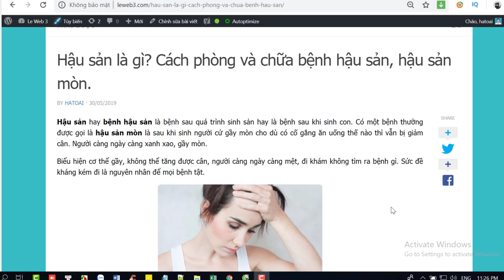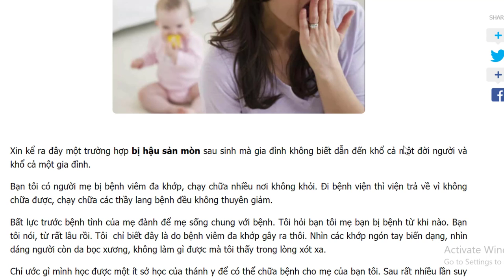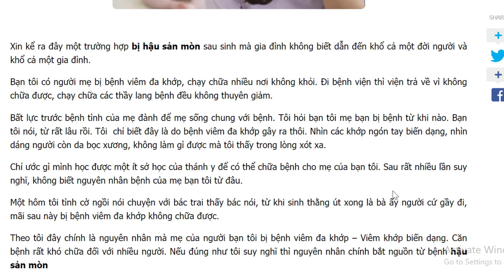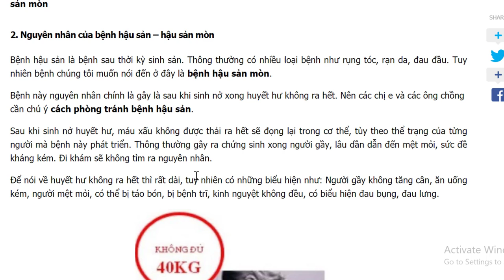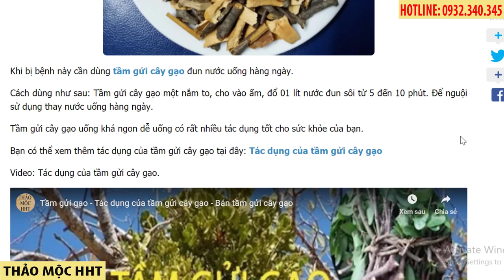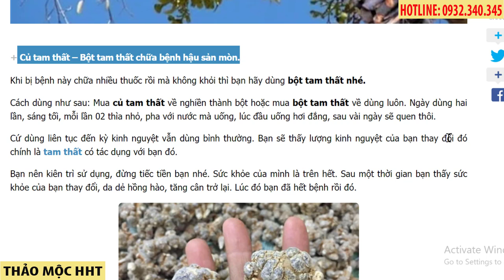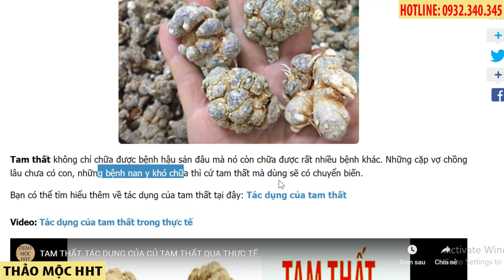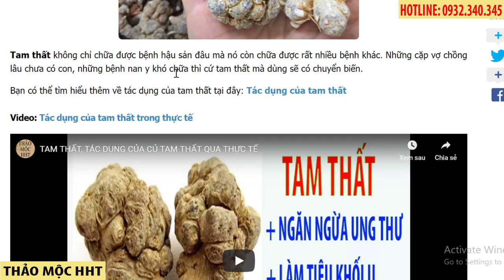Hậu sản là gì? Cách chữa bệnh hậu sản mòn - Cách phòng bênh hậu sản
Hậu sản là sau quá trình sinh nở. Bệnh hậu sản là bệnh  sau khi sinh nở. Bệnh sau khi sinh nở bị gầy mòn là bệnh hậu sản mòn.
Bệnh này không khó chữa nhưng đòi hỏi người bệnh phải kiên trì, không hợp cách này phải làm cách khác.